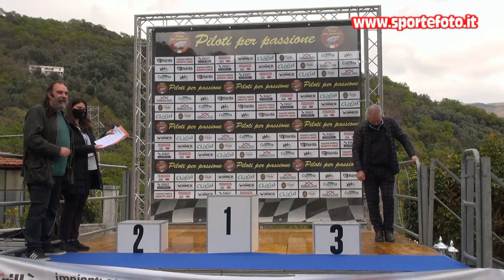Vincenzo Suraci - 1` Coppa Calanna - Laganadi (RC) 18-04-21